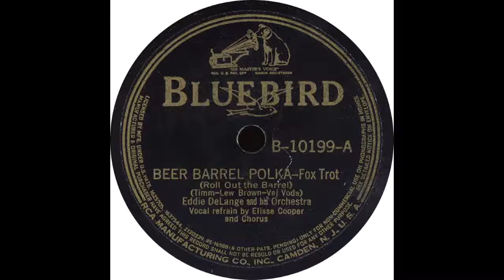Bluebird B 10199 A - Beer Barrel Polka Roll Out The Barrel - Eddie DeLange and his Orchestra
Eddie DeLange and his Orchestra - “Beer Barrel Polka (Roll Out The Barrel)”

Flip side - “Serenade To A Wild Cat”

1939